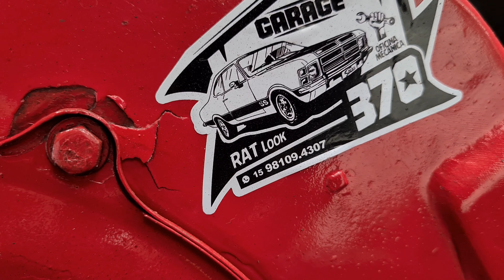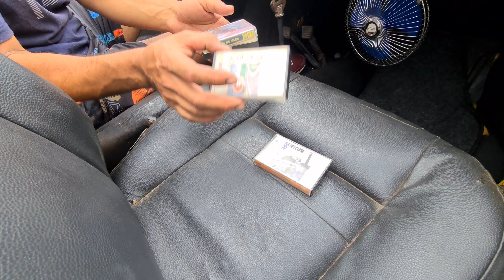FUSCA MATUS PRESENTE DE PAI PARA FILHO